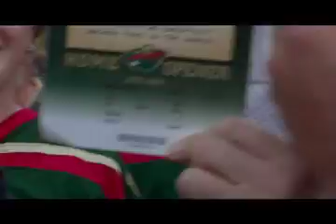NHL Revival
In Part III of the NHL Funeral Triolgy, Jonny Voss from THE SHOW TO BE NAMED LATER... destroys the NHL's coffin (signaling the end of the lockout and the start of the 2005-06 season), then he explores the Minnesota Wild's Opening Night Block Party, St. Paul, Minnesota (October 2005)

THE SHOW TO BE NAMED LATER...
Host: Jonny Voss
Director: Marty Wetherall
Producer: Sue Groh